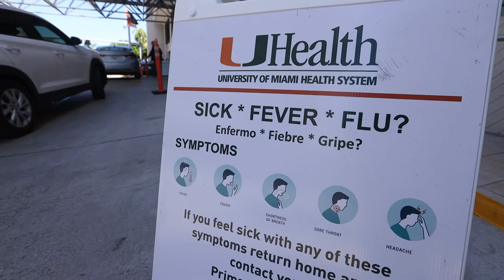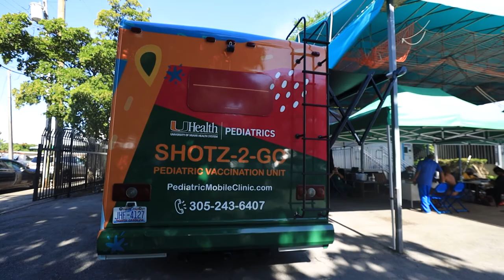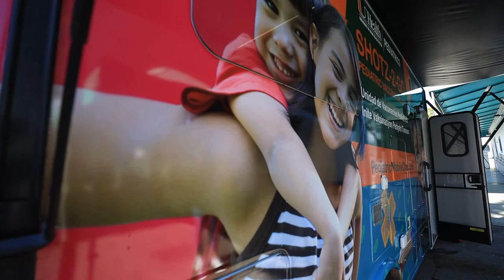Focusing on You: Preventing the Spread of COVID-19 as Students Return to In-Person Learning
Dr. Lisa Gwynn, a pediatrician at the University of Miami Health System and President of the Florida Chapter of the American Academy of Pediatrics, discusses the safety precautions students should take to prevent the spread of COVID-19 now that they’re back to in-person learning. Also, she addresses how parents can best support their children through this challenging time.